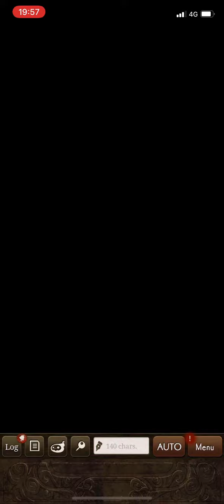03/06/22 - vs Meow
Whilst I was out munching curry, our guild went on strictly farm kinda grids to see the effects of elements and RG impacts